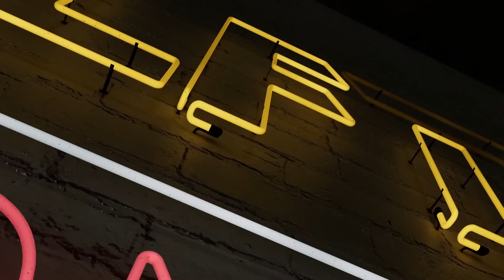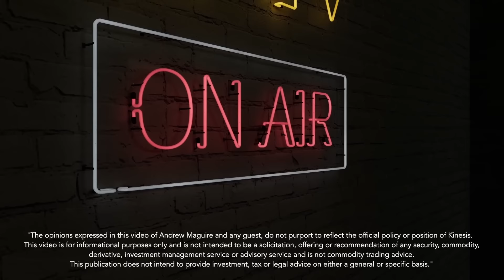Ep 86: Live From The Vault - The BIS, the Bullion Banks & the Basel III Price Reset!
In this week’s Live from the Vault, Andrew Maguire exposes the race major world banks are in to discreetly exit decades of accrued, loaned-out short bets against gold and silver, as Basel III reforms bring the precious metals market closer to an inflection point.

With the recent JP Morgan spoofing scandal adding empirical weight to Andrew’s insider reports, the London whistleblower drills even deeper into the industrial scale of market manipulation across elitist players.

Timestamps
00:00 Start
01:35 JP Morgan spoofing trial is opening a can of worms!
06:25 UK Parliament in question about the ‘too big to fail’ banks.
18:30 Basel III and BIS - LFTV viewers' questions answered!
26:40 Gold and silver short game - using casino chips to buy even more chips!
38:15 How is Basel III changing the game? Are higher prices of gold ahead?

Click the Twitter link below and tag who you want our expert analyst to discuss gold with and we'll see what we can do...